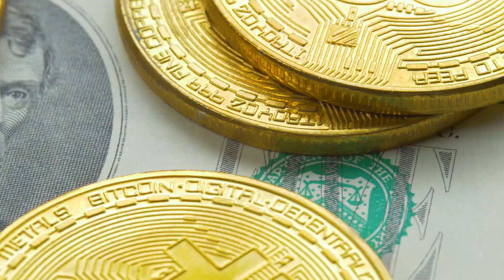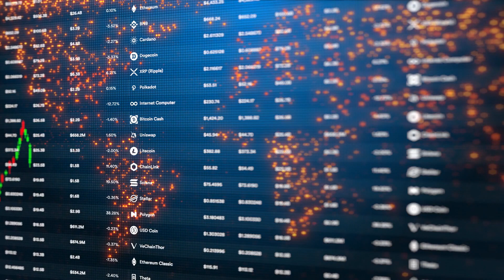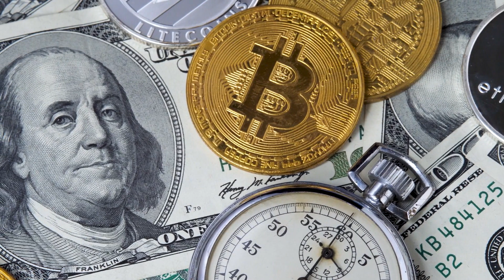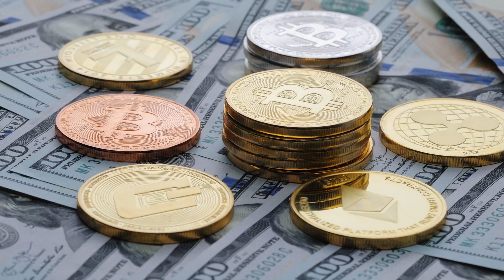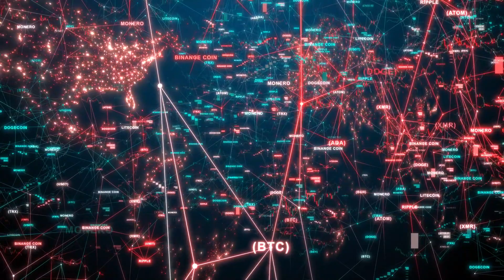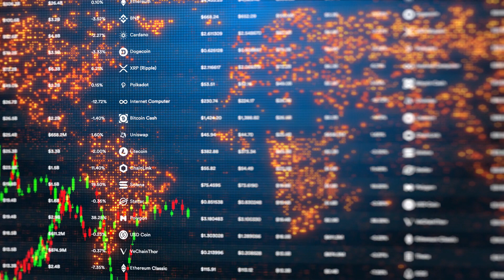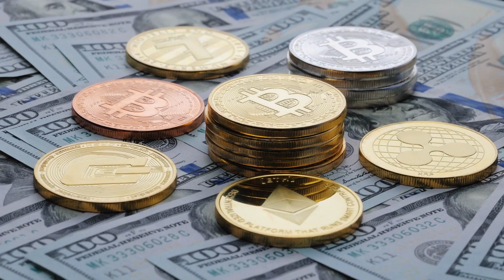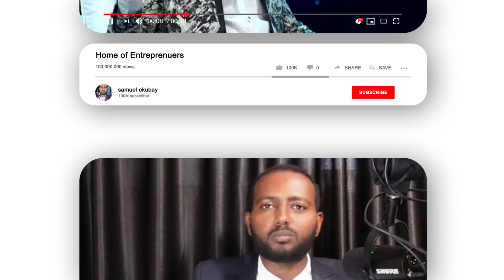ቢትኮይን እንኮ ዓለማዊ ገንዘብ ክኸውን ይኽእል ዶ፧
ሓድሽ 9ይ ዙርያ ትምህርቲ ጀሚርና ኣለና
1. ኣብ ብሎክቼይንን ክሪፕቶካረንስን
2። ኣብ ዓውዲ ንግድን ኣንተርፑነርነትን
ክትምዝገቡ እትደልዩ
ንሳሙኤል ዑቕባይ ንምርካብ